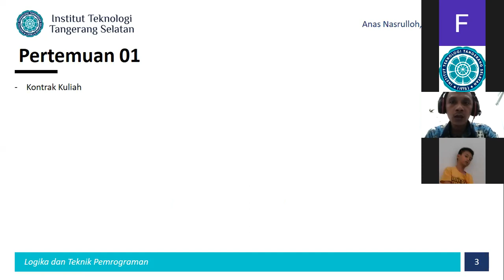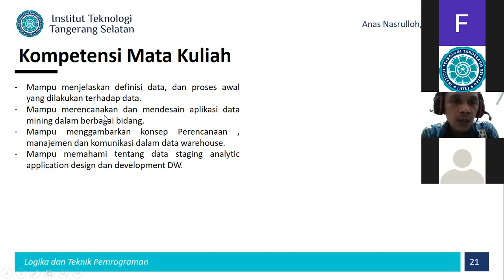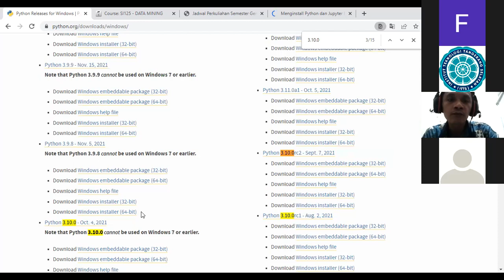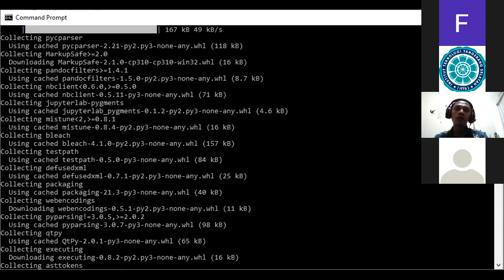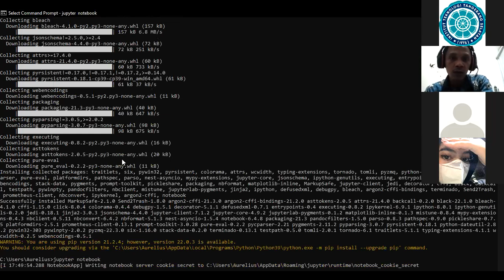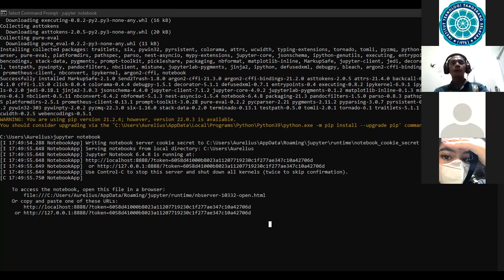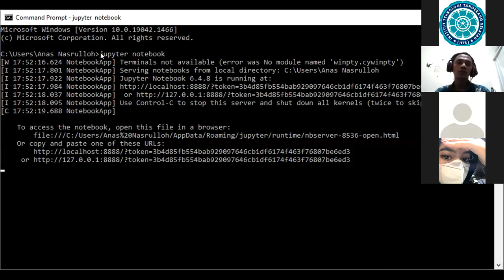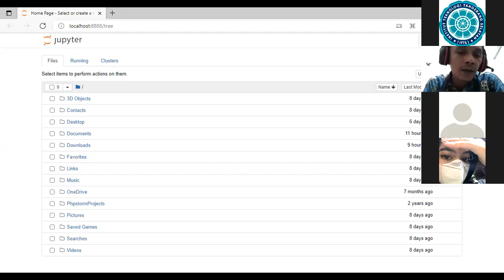2022-02-22 16.51.29 Data Mining + Praktek (SI125) - Kar